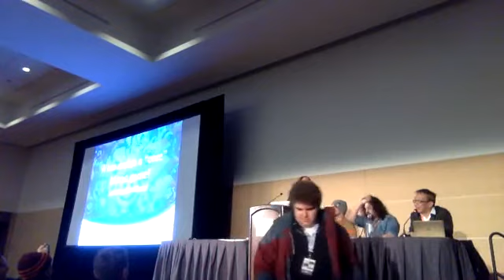GamesBeat Decides 77: LIVE FROM PAX EAST